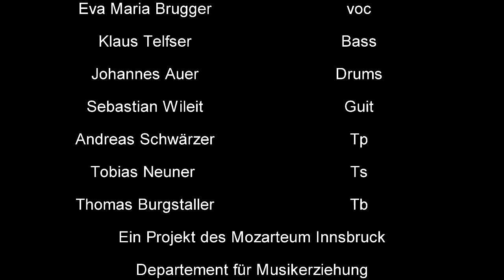Wannabe - Spice Girls arr. & perf. by Eva Maria Brugger, Isabella Stricker, Evi Hasler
Moz im Turm 2022
Ein Konzert des Mozarteums Department für Musikpädagogik Innsbruck, bei dem Studierende der Jazz/Pop Abteilung ihre eigenen Arrangements und Kompositionen im Treibhaus zum Besten geben.
Musikalische Leitung: Christian Wegscheider

Band:
Eva Maria Brugger (Lead Voc.)
Isabella Stricker (Lead Voc)
Evi Hasler (Lead Voc.)
Johannes Auer (Drums)
Sebastian Willeit (Guitar)
Simon Oberrauch (Keys)
Klaus Telfser (Bass)
Tobias Neuner (Sax)
Andreas Schwärzer (Trumpet)
Thomas Burgstaller (Trombone)